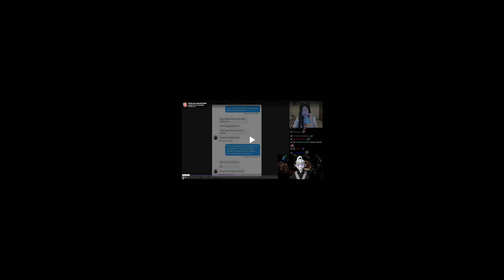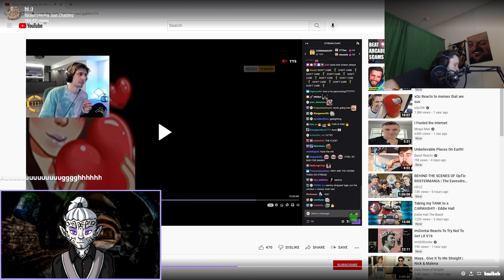Twitch Fails Vtuber Reaction ft. XQC, Sliker, HAchubby, Mizkif, Forsen, & More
We reacted to a bunch of Twitch Fails ft. XQC, Sliker, HAchubby, Mizkif, Forsen, & More. Nothing better then getting a vtubers live stream fails reaction sometimes.  Debut for live2d announcement coming soon.

I stream Monday/Wednesday/Friday 12:00pm CST.
If this editing is awesome its probably by Andi: @spykestudios